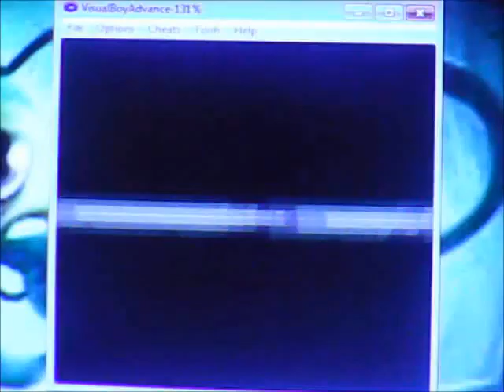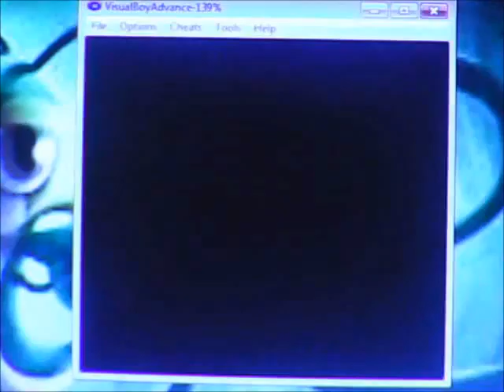pokemon fire red walkthruogh part 24